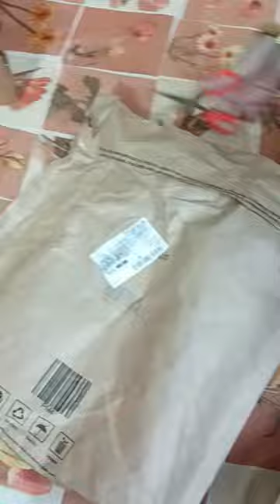RENVA Doormats Quick Drying Bathroom Mats & Water Absorbent Door Mat Home non-slip